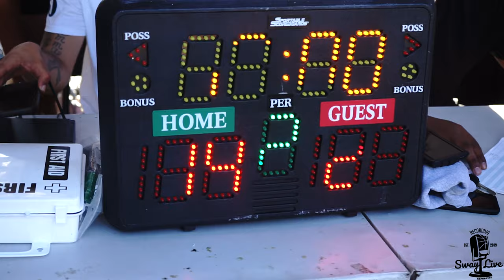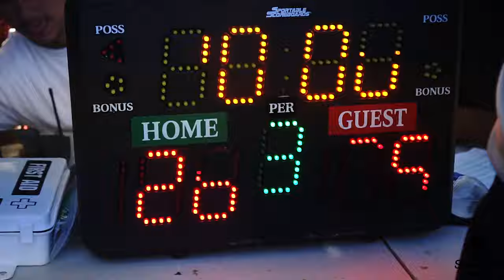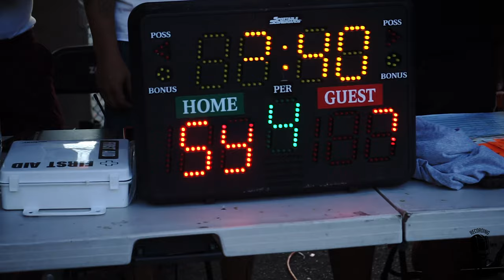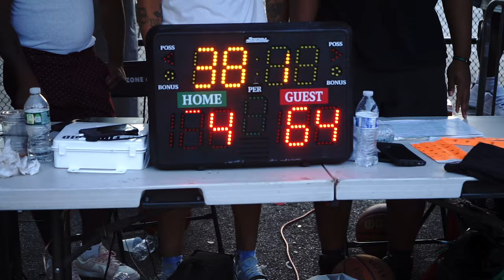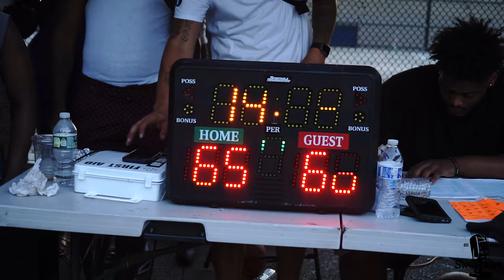SwayReportingLive | SL3 vs Gas Wars | Zone 6 Playoffs Round 2